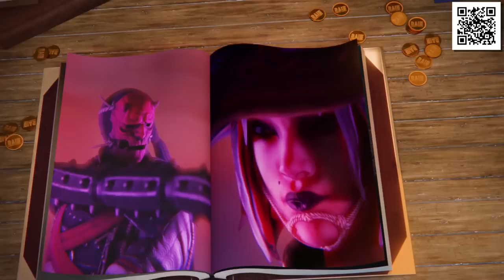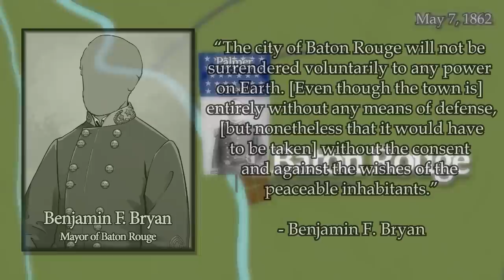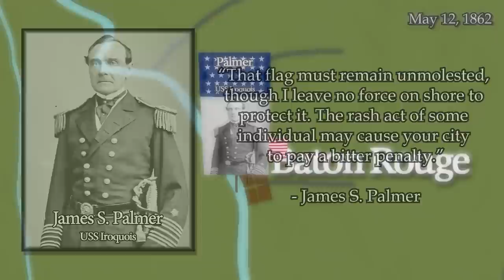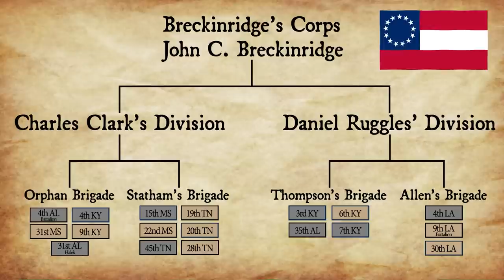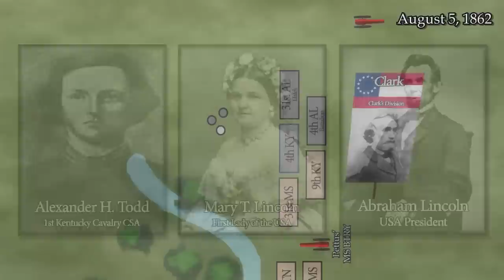ACW: Battle of Baton Rouge - "Battle on the Bayou"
Install Raid for Free ☑️ Mobile and PC and get a special starter pack 💥 Available only for the next 30 days 💥

Major General Earl Van Dorn, commanding Confederate forces around Vicksburg, takes a huge gamble when he orders John C. Breckenridge's Corps to advance south into Louisiana to capture the state capital of Baton Rouge from occupying Union forces from the Department of the Gulf. To assist Breckenridge's troops, Van Dorn also sends the CSS Arkansas down the Mississippi River to support the attack on the city. Can the Confederates retake the state capital in this battle in the bayou and reverse the Union tide in the Pelican State? Or will their bid for Louisiana only end in more setback for the Confederate cause in the Lower Seaboard Theater?

Sources:

The CSS Arkansas: A Confederate Ironclad on Western Waters by Myron J Smith, Jr

The Battle of Baton Rouge by Thomas H. Richey

Script Writer - J. Woody

Historical Consultant - Jesse G